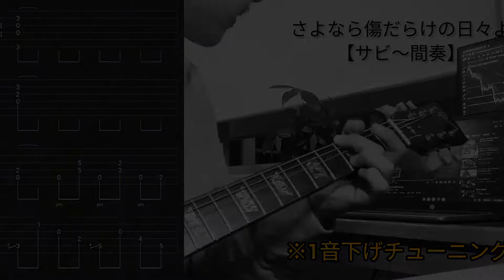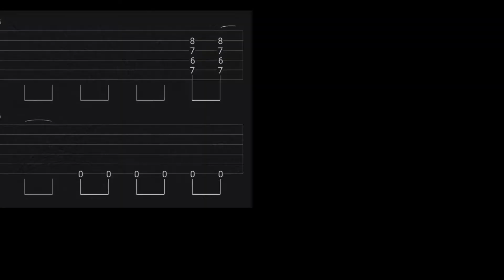【B'z/さよなら傷だらけの日々よ/5ERAS.Ver】分解コピータブ譜付※ポイントは2:41から“キャドゥーン“